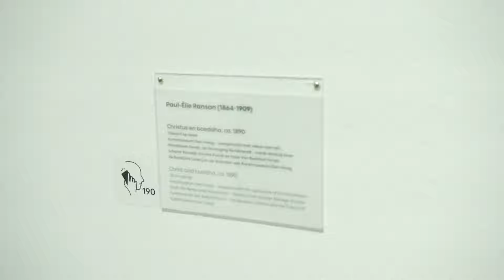Online tour: Ontdek het Moderne in Kunstmuseum Den Haag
Een unieke kans om, vanuit huis, de tentoonstelling 'Ontdek het Moderne' in Kunstmuseum Den Haag te bekijken. Presentator Mark Simoons en conservator Frouke van Dijke verzorgen de rondleiding.

De BankGiro Loterij draagt kunst en cultuur een warm hart toe. Om ervoor te zorgen dat je ook in deze bijzondere tijd kunt genieten van alle mooie werken, opent Kunstmuseum Den Haag speciaal voor BankGiro Loterij deelnemers en liefhebbers, online haar deuren!